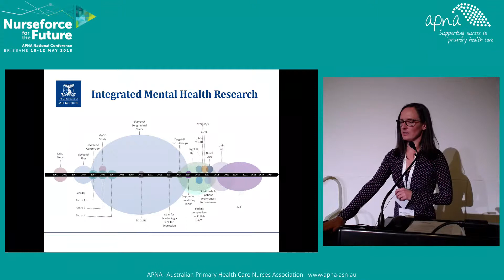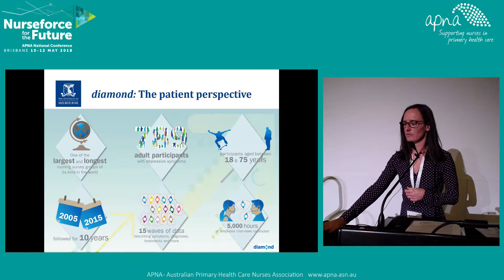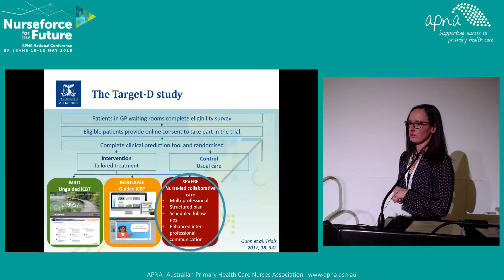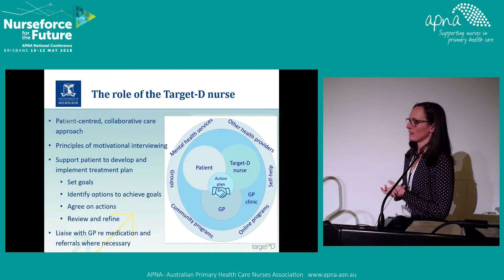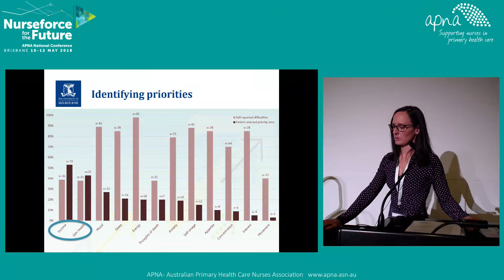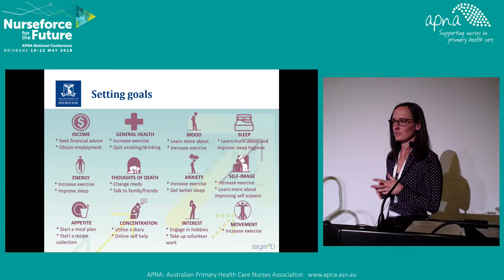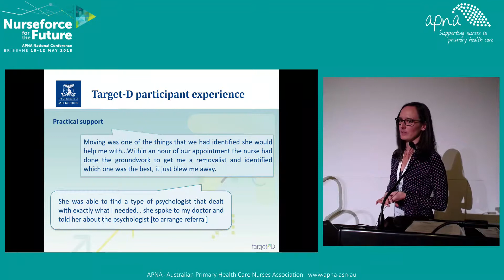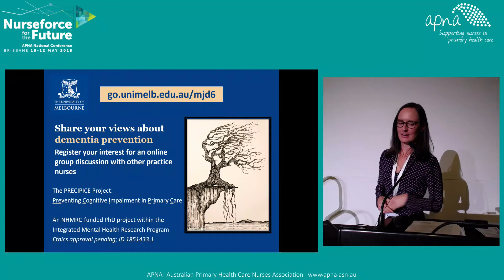Clinical Care Coordination for Patients with Complex Mental Health Needs - Dr Susie Fletcher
APNA 2018 National Conference - Nurseforce for the Future

The Australian Primary Health Care Nurses Association's 10th annual conference for nurses working in primary health care

Abstract - Clinical Care Coordination for Patients with Complex Mental Health Needs - Dr Susie Fletcher

General practitioners are the providers of most depression care which can be challenging and burdensome. Research has shown that an alternative model, with primary care nurses delivering depression care, may address some of these challenges and would be acceptable to patients. Susie Fletcher presents a collaborative care model currently being tested as part of its target-direct randomised clinical trial and descriptive analysis of information collected from 150 primary care patients receiving collaborative care for depression. Preliminary findings suggest that a nurse delivered model of collaborative care for depression is perceived as appropriate and helpful by primary care patients. This model of care has been developed with scalability in mind and if proven to be effective, could help reduce some of the burden of depression at both an individual and system level.